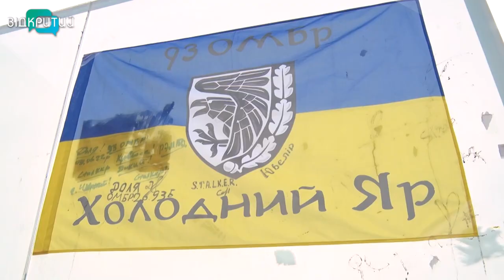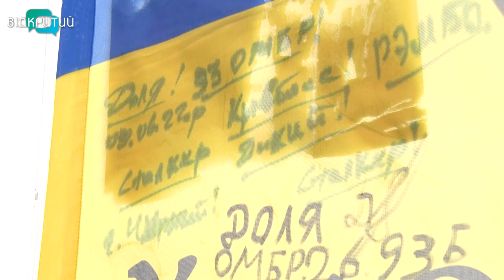Музикант у Дніпрі співає просто неба та збирає кошти для ЗСУ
Одні - влаштовують доброчинні ярмарки, інші - роблять аукціони з “бойовими” лотами, а хтось - грає в шахи з перехожими. А він - співає. Дніпрянин Володимир Набивач  - на потреби ЗСУ збирає своїм голосом. Замість сцени - в нього людна площа. Замість глядацької зали - пересічні містяни. Та найбільше радіє, коли його послухати зупиняються військові. Для них - він і пише свої пісні. Концерт просто неба - бачила і наша Ольга Величко.